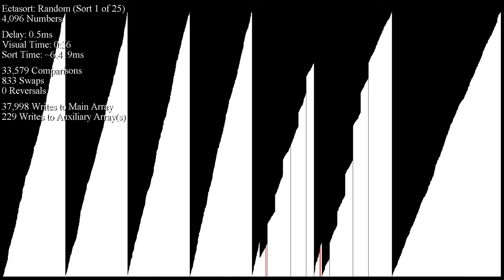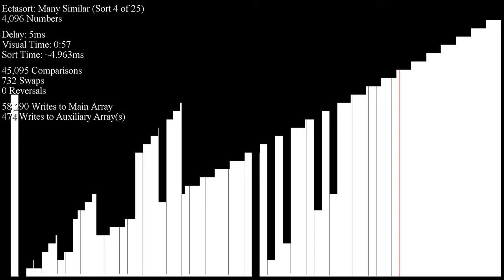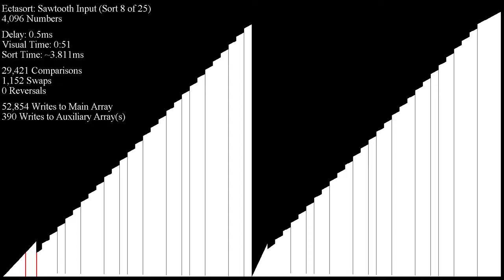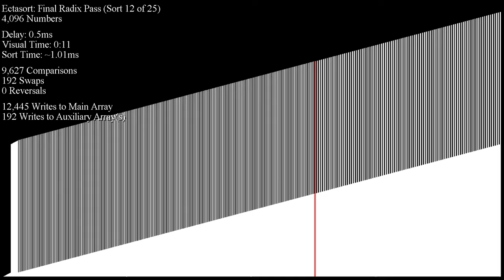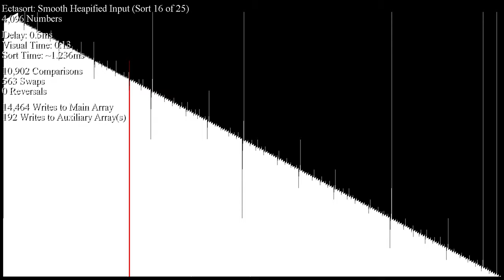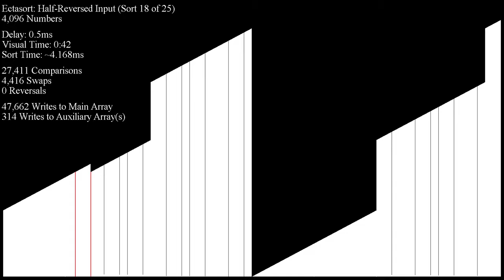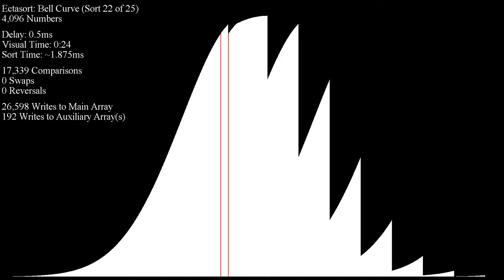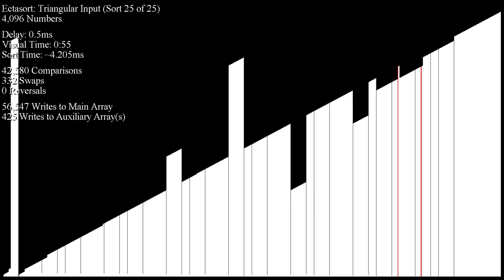Ectasort with Wikisort-style Keys